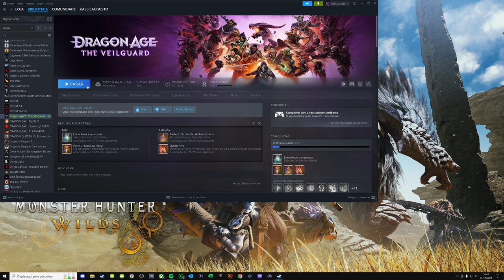DRAGON AGE: THE VEILGUARD | PARTE 2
No vídeo de hoje trago meu primeiro contato com Dragon Age: The Veilguard. Não sou fã da saga, não acompanho os games, mas por estar tão na 'boca do povo' e pelo pouco que vi nos trailers quero jogar pra saber se é tão bom e/ou tão ruim como falam. Noto que na internet existem muitas opiniões divergentes e quando essas coisas acontecem, preciso testar pra opinar com propriedade.

Episódios da Série

Sobre Dragon Age: The Veilguard

Entre no mundo de Thedas, uma terra vibrante e repleta de florestas selvagens, labirintos traiçoeiros e cidades cintilantes, com combate brutal e magias secretas. Agora, uma dupla de divindades antigas corruptas escapou de séculos na escuridão e está determinada a destruir o mundo.
Thedas precisa de alguém em quem possa confiar. Torne-se Rook, a mais nova figura heroica de Dragon Age. Seja quem você quer ser e jogue como quiser ao lutar para impedir que as divindades corrompam o mundo. Mas não pode fazer isto por conta própria. As chances estão contra você. Lidere uma equipe de sete pessoas, cada uma com sua própria história rica para descobrir e moldar, e lado a lado vocês se tornarão a Guarda do Véu.
Una a Guarda do Véu e desafie as divindades em Dragon Age™: The Veilguard, um jogo de RPG imersivo para uma pessoa onde você se torna a liderança em que as pessoas acreditam.

Me Contate

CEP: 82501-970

Kallil Augusto

Hashtags